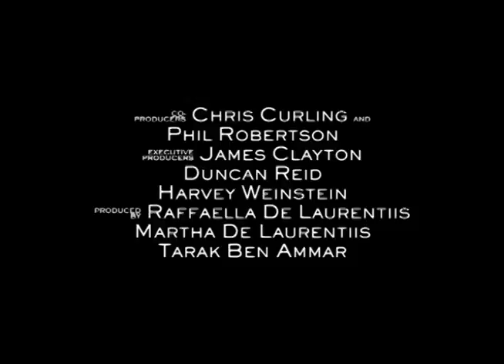The Last Legion Trailer